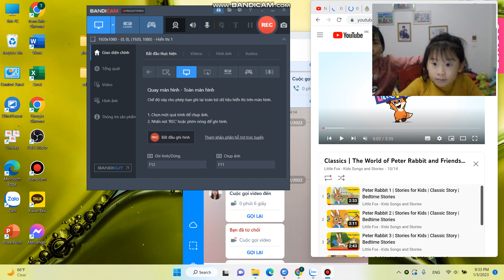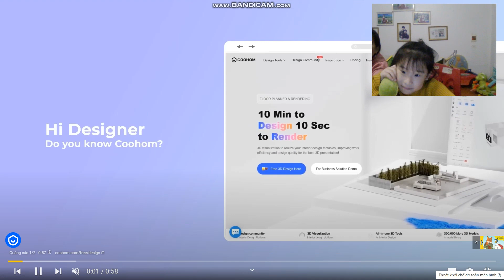3/1/2023 - Little fox 2 : Jenima Puddle - Duck 1-2